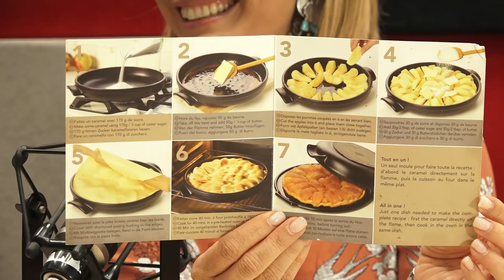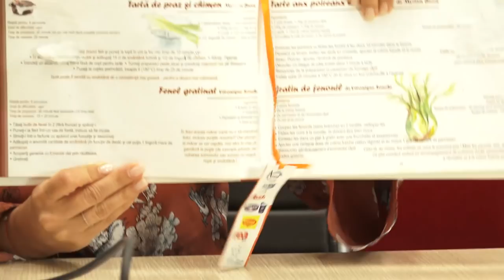Andreea Esca la Medium Rare cu Adi Hadean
Despre rețete și cât de des merge Andreea Esca la piață, aflați din interviul Medium Rare cu Adi Hădean.